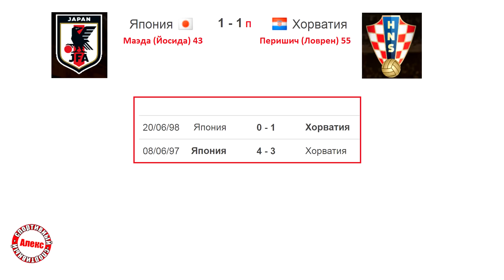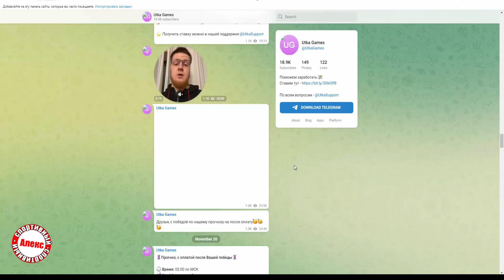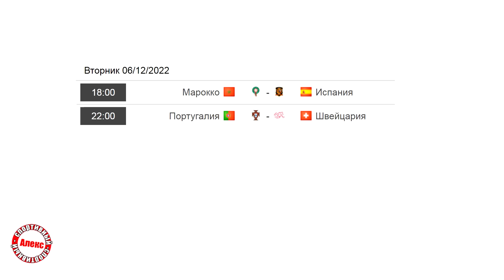ЧМ 2022. Кто в ¼? Япония – Хорватия. Бразилия – Южная Корея.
Привет всем. Завершились ещё две игры 1/8. Известны очередные участники четвертьфиналов.